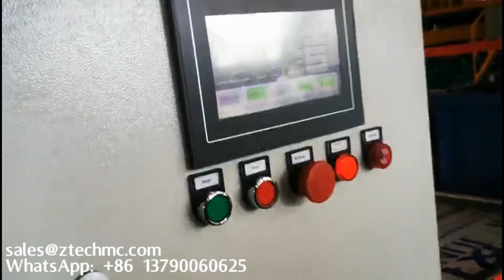에어 버블 필름 톱 기계 에어 버블 필름 박스 포장 기계 코어리스 버블필름 리와인더 코어리스 버블랩 리와인더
Air bubble film slitting machine
air bubble roll manufacturing machine price